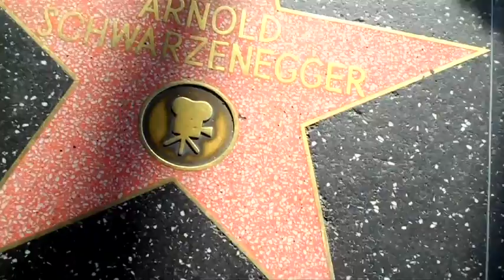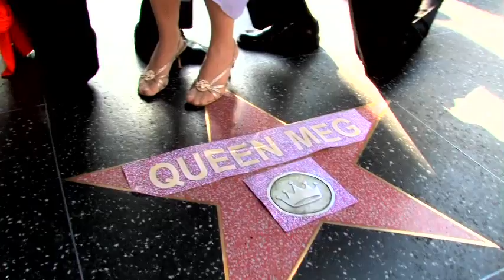Queen Meg Out-Hollywoods Hollywood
Welcome to Queen Meg's Royal Coronation Tour. Our regal queen is a star in her own right; big, bright and rich enough to rule! She's not just reaching for the stars, she's reaching for the governorship, but first things first! First she's go to grab Arnold Schwarzenegger's Hollywood start right off the Boulevard. That Meg! Wealth gives one such wonderful self-esteem! Queen Meg, it's a privilege to serve you.